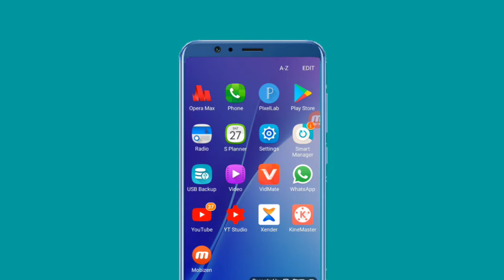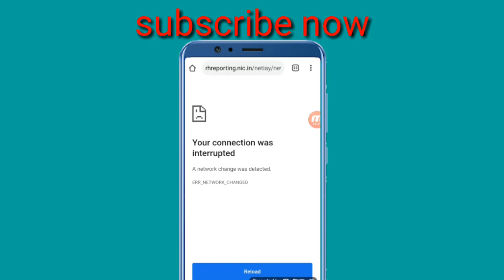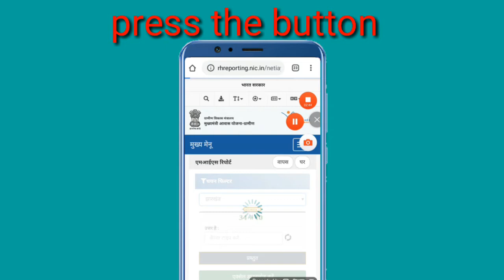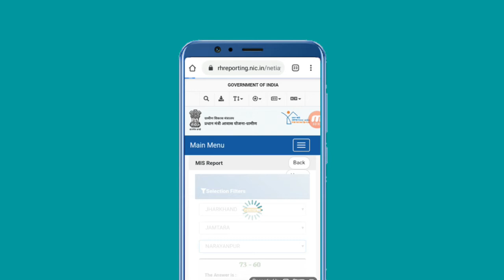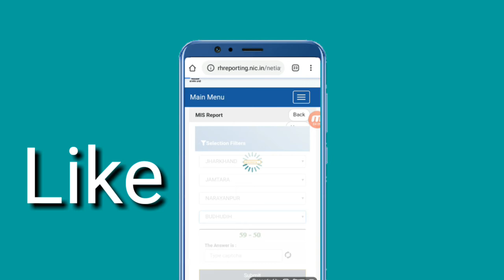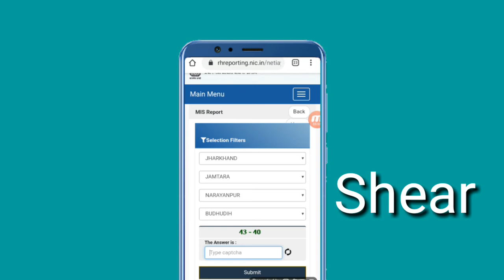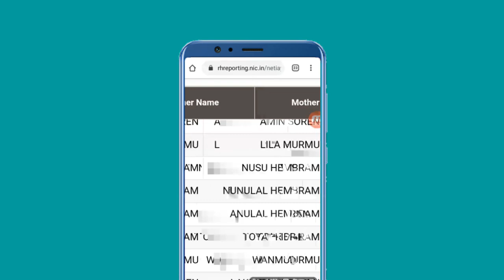प्रधानमंत्री अवास योजना ग्रामीण नया लिस्ट मे 2020-21अपना नाम चैक करें // new santhali video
नमस्कार दोस्तो आप सभी को स्वागत है आज की इस विडियो मे हमने बताया है कि अपने प्रधानमंत्री अवास योजना ग्रामीण 2020-21 लिस्ट मे अपना नाम कैसे चेक कर सकतें हैं इसके बारे मे हमने इस विडियो मे संथाली मे बताया है ।